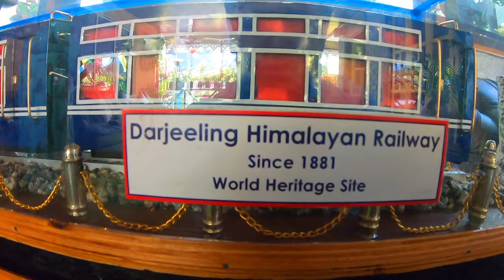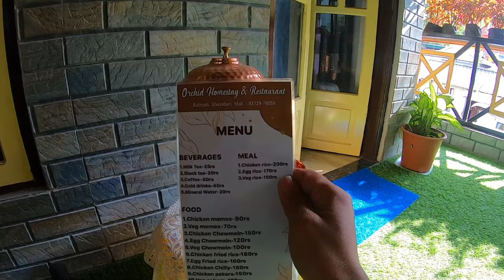Trying Nepali Local Food In Orchid Homestay In Kalimati kurseong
Come And Enjoy Nepal I Local Food With Orchid Homestay Kalimati

Add - Kalimati Ghayabari Kurseong
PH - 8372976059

Come With Your Friends Family And Loved One